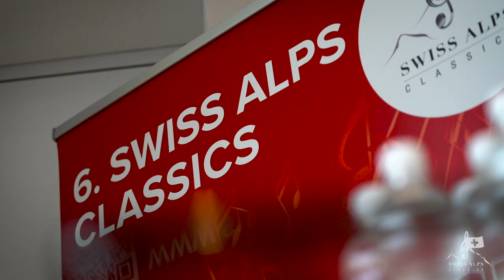SAC2022 /// Shuheng Zhang & Elizabeth Zietz im Park Hotel Vitznau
Ungeachtet des offiziellen Mottos des 6. Swiss Alps Classics Festival, "Festival der Geige", waren es am ersten Festivaltag zunächst zwei Pianist*innen, Shuheng Zhang und Elizabeth Zietz von der Lang Lang International Music Foundation, welche mit ihren Auftritten das Publikum im malerischen Verlinde Saal des Park Hotels Vitznau zu begeistern wussten.

Gotthardstrasse 4 CH-6490 Andermatt (UR)